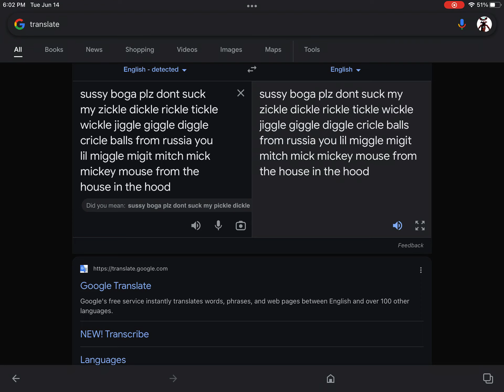WHEN GOOGLE TRANSLATE GETS MAD!!!!